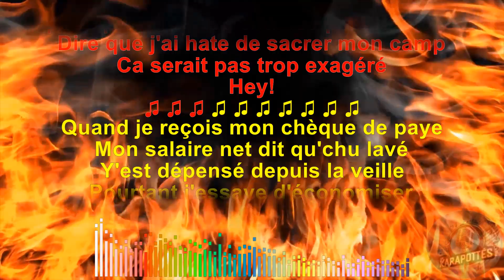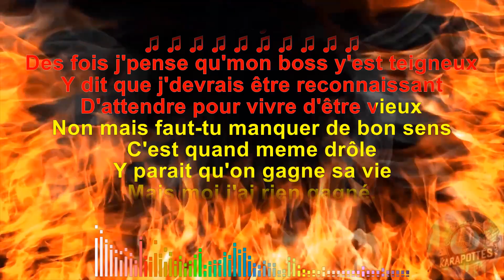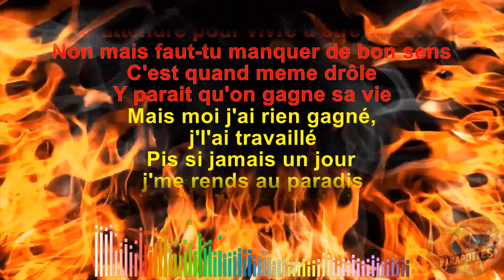Vilains Pingouins - P’tite vie, p’tite misère (Karaoké)